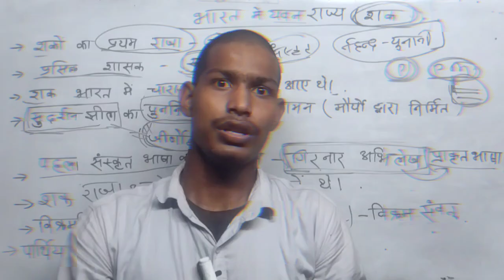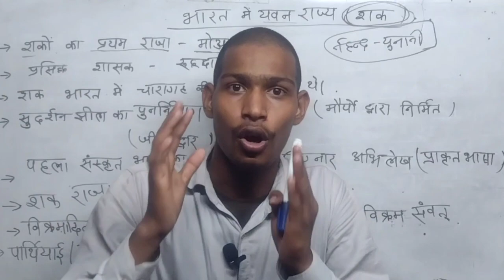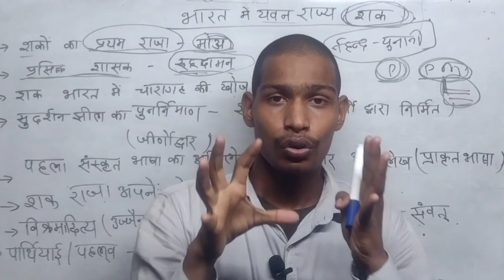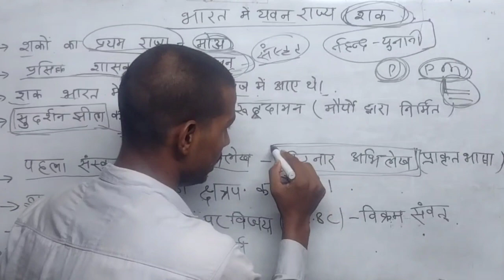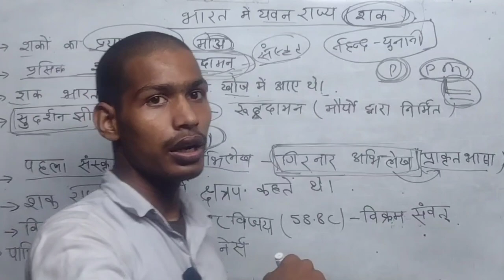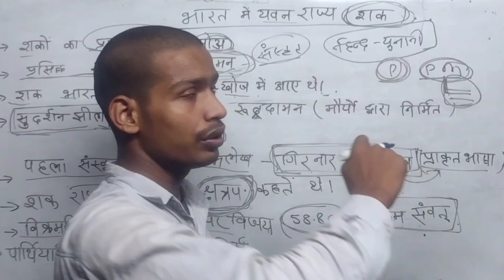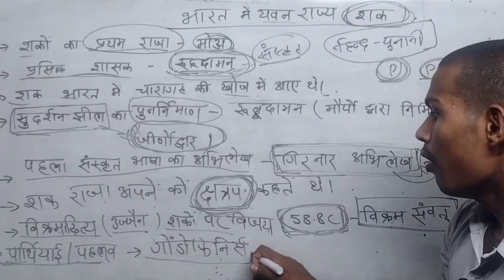Yavana kingdom in India | शक् | History